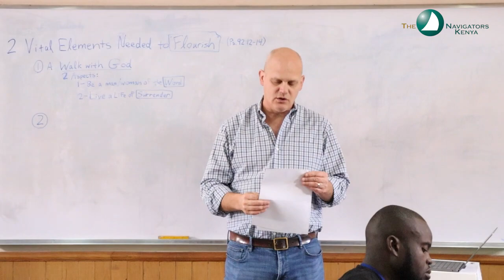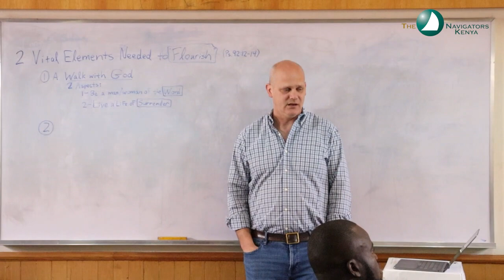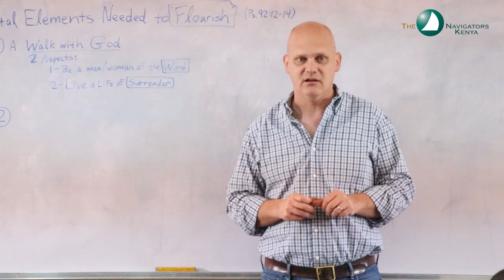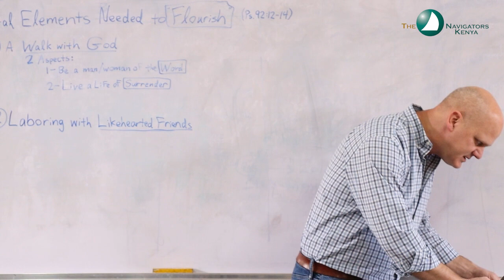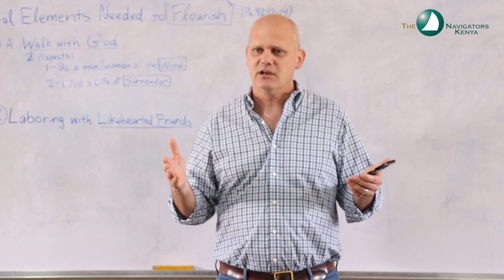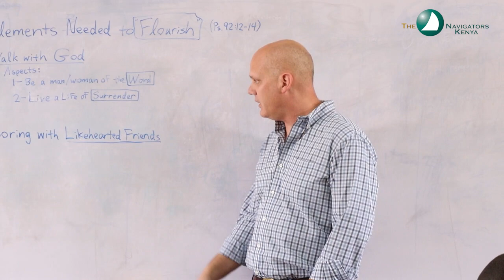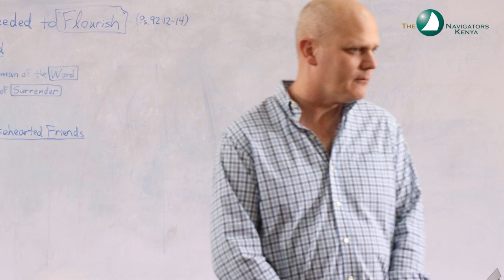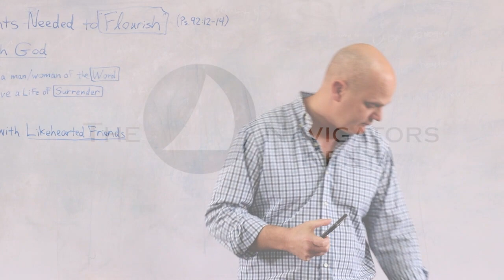CIP Conference Jan 2023 Plenary 3